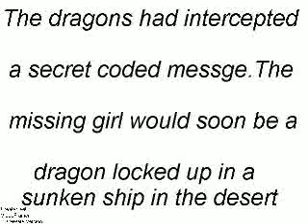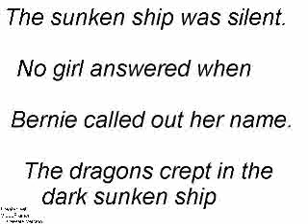The Children Catching Dragon's Plan For Little Children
The big bad children catching Dragon turns a little girl into a big big dragon